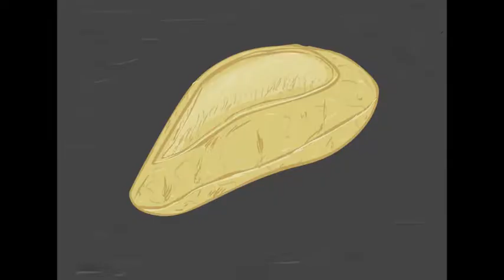Encantadas de Santos - O Maior Porto da América Latina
Primeiro episódio da primeira temporada de Encantadas de Santos. Primeiro episódio que na verdade é mais tipo uma abertura. Eu não achei o resultado final tão ruim, a animação e os desenhos eu gostei de uns 80% do que ta ai, a dublagem até que não ficou tão mal (mas dava pra ficar melhor).
Agradecimentos e salve pra: Diarreia, Camarão, SpazKid, RoosterCrow, Sore, Erik, Emerson, Amilton, Sammy "Cleitin Cleitin", ZimbabweGlobalNewsNetwork, Morte, Primo, Galego, Elias
Créditos e Agradecimentos formais:
I - TrackTribe - Home for the Holidays